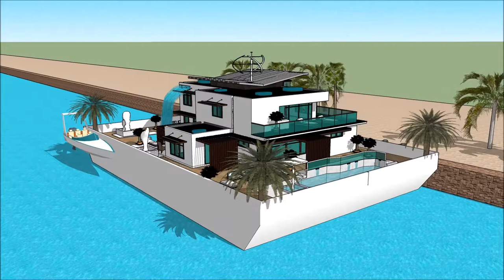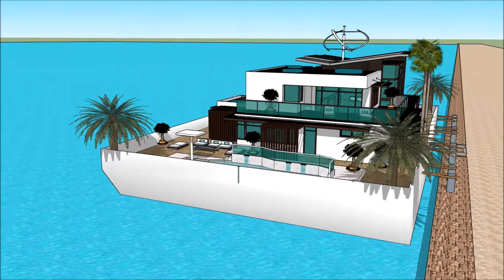HOUSEBOAT YACHT TAMPA BAY BOAT SHOW 2018 007 Yacht Houseboat Floating luxury mansion Superyachts and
The houseboatzania launching an innovative high-end luxury yacht houseboat home design potentially as a display of exhibition of the HOUSEBOAT YACHT TAMPA BAY BOAT SHOW 2018 007 Yacht Houseboat Floating luxury mansion Superyachts and.

The collection of the Houseboatzania concept of HOUSEBOAT YACHT TAMPA BAY BOAT SHOW 2018 007 Yacht Houseboat Floating luxury mansion Superyachts and consists of high luxury and architectural art pieces in minimalism combined with living on the waterfront of the harbour of

The houseboat yacht design has the basis to sustain living with high standards and contemporary structural design at HOUSEBOAT YACHT TAMPA BAY BOAT SHOW 2018 007 Yacht Houseboat Floating luxury mansion Superyachts and with numerous of prospects for excessive living and celebrating the desire of life worldwide: